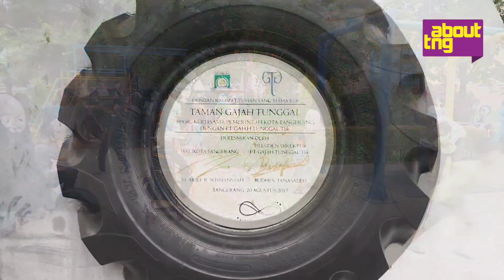Suasana Libur Lebaran di Taman Gajah Tunggal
Liburan di Tangerang banyak tempat-tempat yang bisa kamu kunjungi. Puluhan wisata tersedia dari Kabupaten Tangerang hingga Tangerang Selatan.

Jika hanya ingin santai sejenak, cobalah mampir ke Taman Gajah Tunggal, Babakan, Kota Tangerang.

Pada momen libur, seperti libur Lebaran saat ini, taman-taman tematik juga banyak diminati untuk didatangi.

Fasilitas yang ada di Taman Gajah Tunggal sangat mendukung pengunjung untuk menghabiskan waktu bersenang-senang bersama keluarga.

Kamu bisa ajak anak main mobil-mobilan, main di playground yang dominan terbuat dari ban bekas, atau sekedar duduk-duduk santai bersama teman-temanmu.

Ada juga area UMKM dimana kamu bisa membeli makanan dan minuman, buat menemani ngobrolmu.